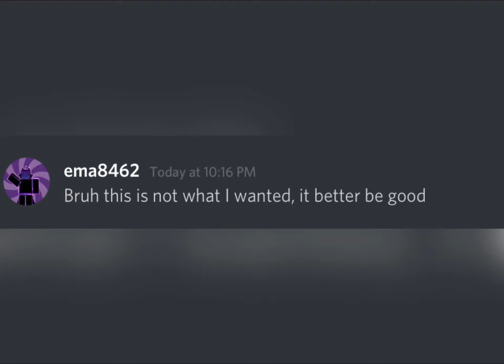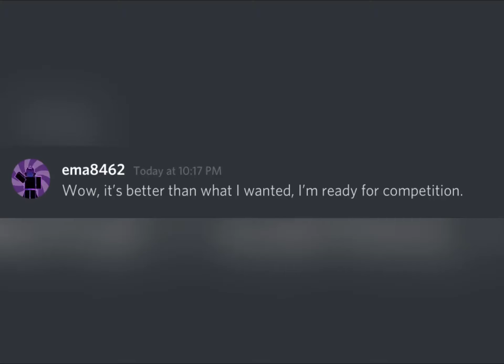When you get the wrong Cube… (Easter special)